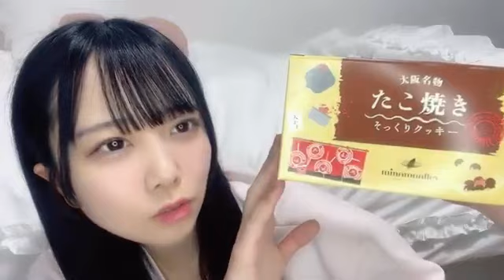石原侑奈(STU48 3期研究生)2024年12月8日 SHOWROOM